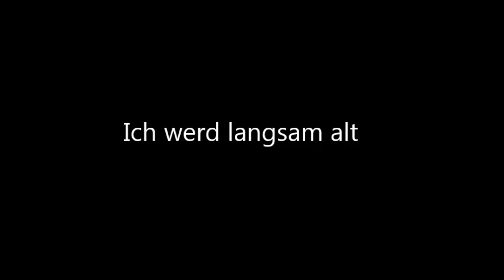Oliver Gehrung - Ich werd langsam alt (Studioversion)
Ich werd langsam alt

Ich werd langsam alt, ich werd langsam prüde,
ich brauch jetzt mittags ein Schläfchen denn da bin ich so müde.
Ich mag jetzt Spaziergänge und Ausflüge aufs Land
und ich leg meine Wäsche stehts sortiert in den Schrank.
Und ich sammle Belege für die Einkommensteuer
und hefte sie ab das ist selbst mir nicht geheuer.
Und wenn's draußen friert zieh ich Strumpfhosen an,
alles wird schwächer, jedes Sinnesorgan.

 Früher konnte ich feiern bis tief in die Nacht,
 heute schlaf ich von zehne bis viertel nach acht.
 Früher dachte ich die Welt ist nur spießig und doof,
 heut hab ich ein Häuschen mit Garten und Hof.
Früher dachte ich, ich reis' mal durch die ganze Welt,
nur mit nem Rucksack und schlaf im eigenen Zelt.
Heute stell ich ganz pünktlich die Mülltonnen raus
und kehre am Samstag die Straße vorm Haus.
Und ich achte beim Joghurt auf den Fettgehalt...
 Ach, Mensch ich werde alt.

 Ich ernähre mich jetzt überwiegend gesund,
 in letzter Zeit Zeit wünsche ich mir abends begrüßt mich ein Hund.
 wenn ich heimkomm' von der Arbeit, die Beine bleischwer,
 end' ich vor der Glotze bei „Wer wird Millionär?“

Wohin ist der Rock und der Roll nur verschwunden,
 hab mich mit dem Schicksal schon abgefunden.
 Denn ich sammle jetzt Punkte bei Payback und beim Bäcker
 und ich mag Vollkornbrot und finde Broccoli lecker.

Und ich schreib in meiner Straße jetzt die Falschparker auf,
denn Verkehrssünder gibt es ja leider zuhauf.
Ich kontrolliere jetzt abends, ist der Kühlschrank auch zu,
ich fürchte ich wähle demnächst auch CDU.

In der Stadt da draußen, ja da siezen Sie mich jetzt.
Im Bus waren neulich alle Plätze besetzt.
Niemand hat sich erhoben ich fand das unerhört,
dann hab ich mich lautstark über die Jugend empört.
Und ich achte bei Filmen jetzt auf den Inhalt.

 Und ich verliere die Haare die ich noch behalten wollte,
stattdessen wachsen jetzt welche wo kein Haar wachsen sollte.
 Der Bauch wird dicker, das Fell wird dünner,
 im Schwimmbad sind jetzt die meisten meist jünger.
Der Wille wird schwächer bin bald sozialisiert,
 in die Gesellschaft voll integriert.
Ich verstehe jetzt den Spruch „wer rastet der rostet“,
 hab mich neulich gefragt was wohl so ein Treppenlift kostet?

Ich dachte mal ich kämpfe gegen Naturgewalten,
stattdessen versuche ich irgendwie nur mein Gewicht zu halten.
 Ich dachte mal ich werde im Alter klüger irgendwann,
heut bin ich froh wenn ich mir die PIN Nummer
von meinem Konto merken kann.

ich werde alt
das ist höhere Gewalt
nicht unter Vorbehalt
das ist der Sachverhalt
ich werde alt
drum ist mir immer so kalt
 und niemand bietet Einhalt
begrabt mich im Wald
aber bitte noch nicht so bald.
42 ist jetzt auch nicht so alt
Danke

Doch sollte ich eines Tages Strickwesten tragen,
Briefmarken sammeln oder Schnäppchen nachjagen.
Oder sollte ich eines Tages über das Wetter wettern,
über den Nachbarn meckern oder beim Essen kleckern.